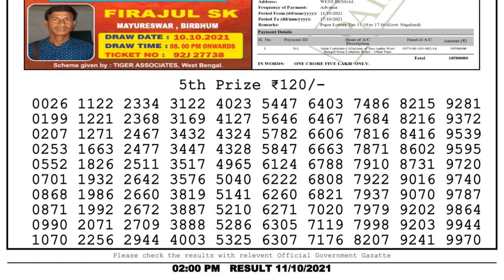Lottery Sambad Result 2pm 11.10.21 Nagaland State Lottery Result